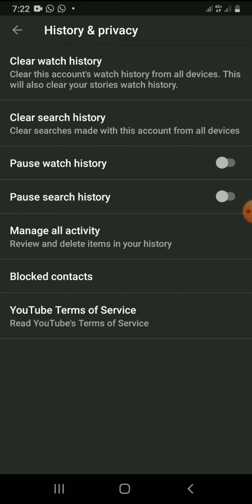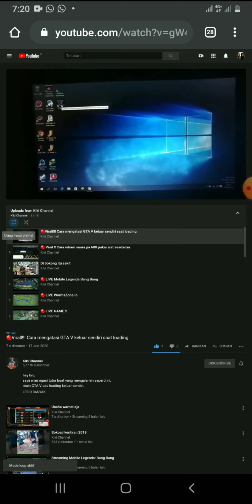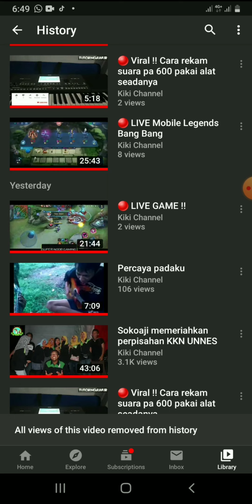TUTORIAL BARTER JAM TAYANG YOUTUBE DENGAN ADIL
Barter jam tayang youtube efektif itu di 1 jam vs 1 jam minimal. Ini tata cara yang aku mau kalau mau barter sama aku. Terserah berapa jam.